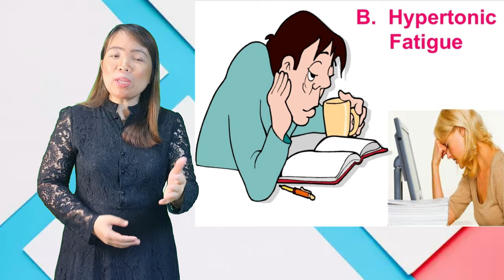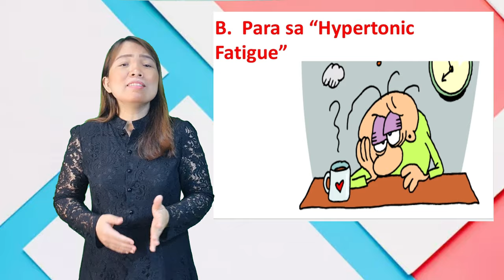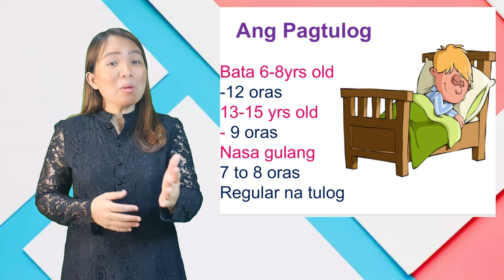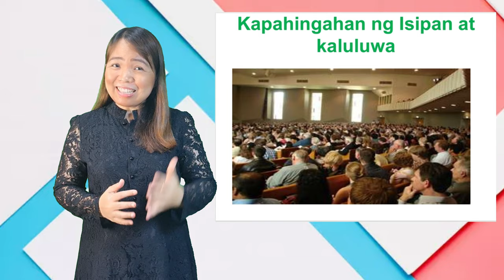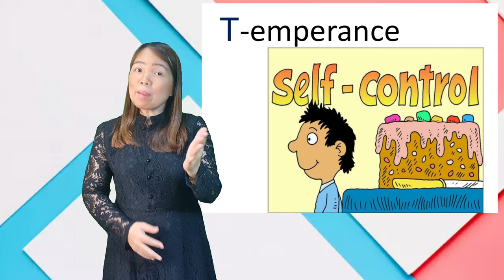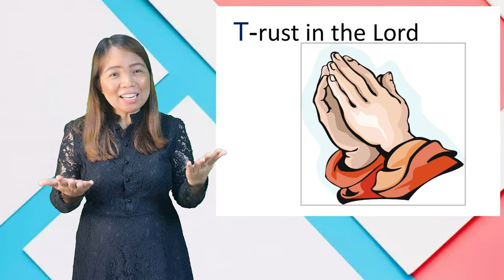" Madaling Paraan Tungo sa Kalusugan"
Health Lecture